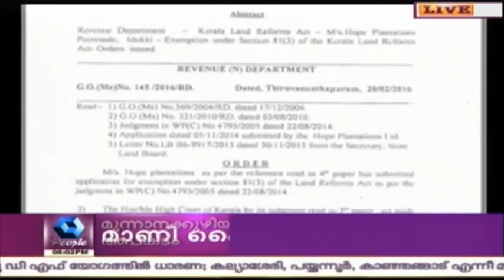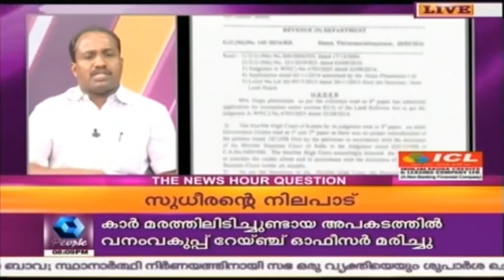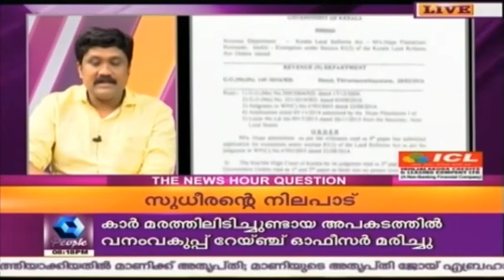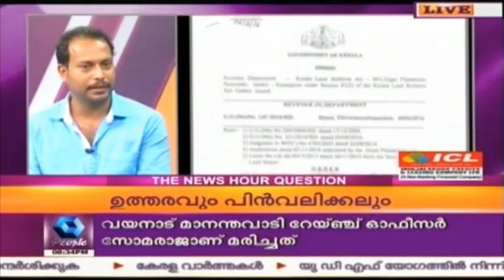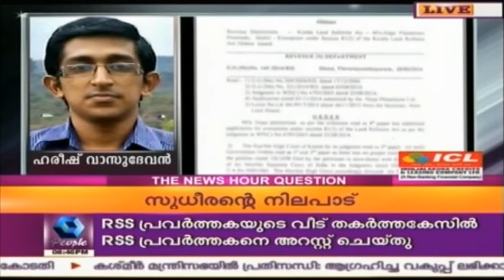News n Views: പീരുമേട് ഉത്തരവ് റദ്ദാക്കി | 6th April 2016